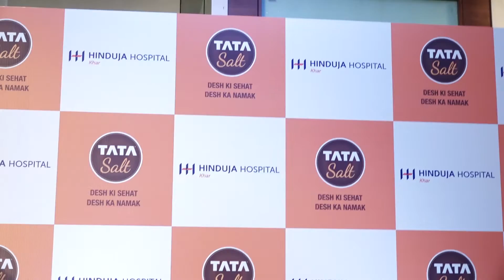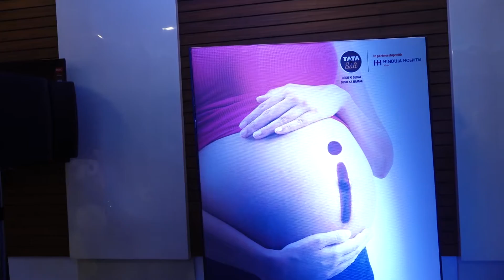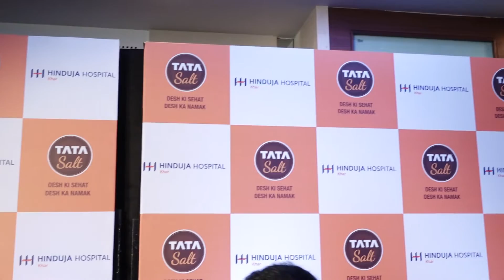PANEL DISCUSSION ON THE IMPORTANCE OF IODINE & NUTRITION WITH SOHA & BRUNA ABDULLAH ||BtownNews